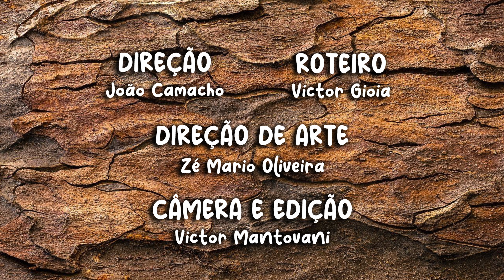O KONG FU DO LOUVA-A-DEUS / HISTÓRIAS BÍBLICAS PARA CRIANÇAS / PEQUENOS GRAVETOS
No episódio de hoje, Toquinho aprendeu a arte marcial, Kong Fu do Louva-a-deus. Para ensinar sobre o inseto de hoje, o graveto vai ter que vencer o Toquinho em uma difícil batalha de Kong Fu.

Ficha técnica:

Graveto - João Camacho
Toquinho - Victor Gioia

Direção - João Camacho

Roteiro - Victor Gioia

Direção de Arte - Zé Mário Oliveira

Câmera e edição - Victor Mantovani

Produção  - Redenção Kids

Produção executiva - Redenção Oficial

IGREJA REDENÇÃO:

CULTO PARA AS CRIANÇAS
TODO DOMINGO ÀS 19 HORAS

Endereço:
Rua Augusta 2283
Jardins